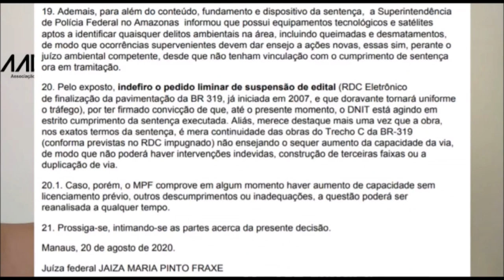Br 319 obras